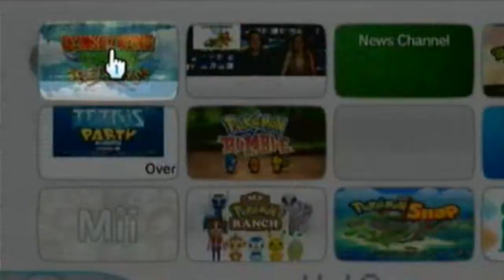Challenge Fridays - Episode 7 - Donkey Kong Country Returns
Hey guys this is my new series called Challenge fridays. This series will allow you to see how much I fail at these games while you also get to be part of the action! All you have to do is record you beating my time/score and post it as a video responce. If you get the highest score/time you will either get a shoutout or be boxed on my channel for a week.

Join me every friday for this series since I will be doing this every friday (hence the name).

This week is Donkey Kong Country Returns! Remember to post a video responce if you can beat me. The versions you can use are the Wii version obviously.

Remember, I also have a boxing contest on fridays. If you want to enter, box me and pm me telling me you boxed me anytime of the week. I will randomly select one person to be in my box for a week!